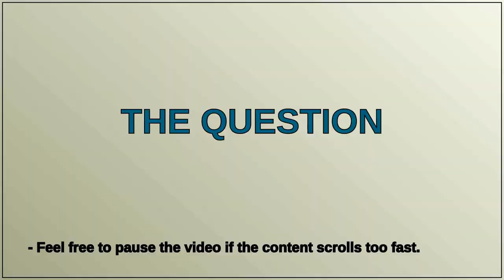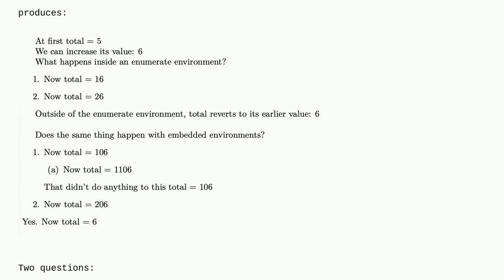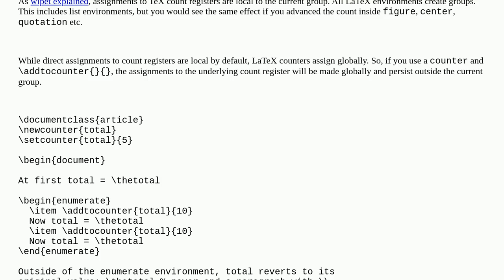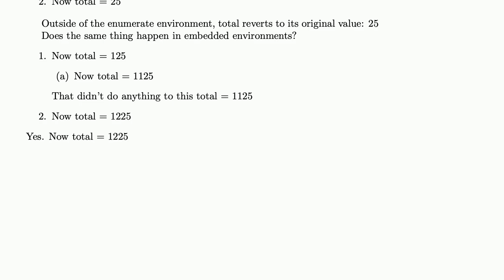Tex: TeX variables become local within list environments?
TeX variables become local within list environments?

A special thanks goes out to the community

  tex-core lists enumerate arithmetic